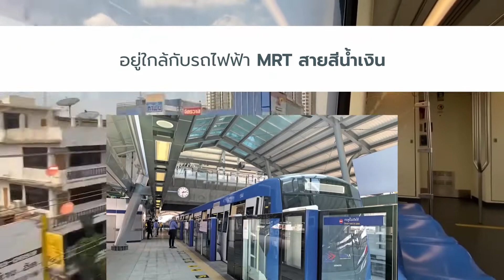ความเจริญของถนน ราชพฤกษ์ รัตนาธิเบศร์